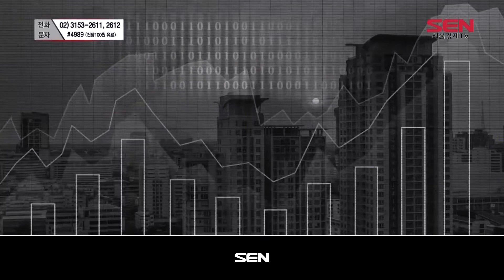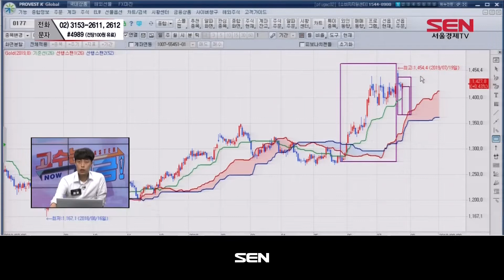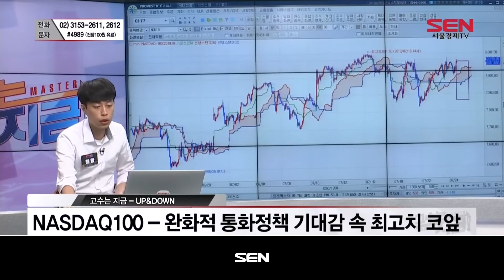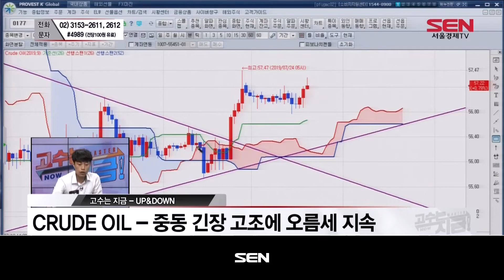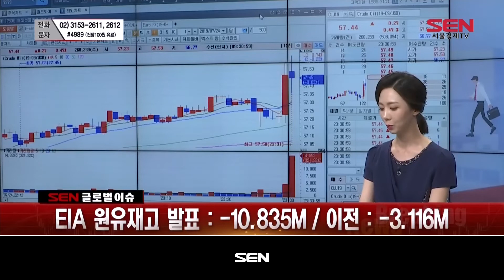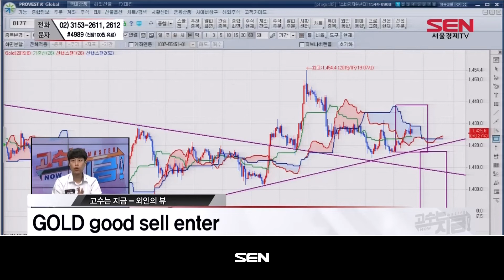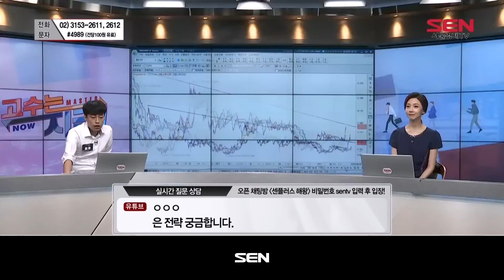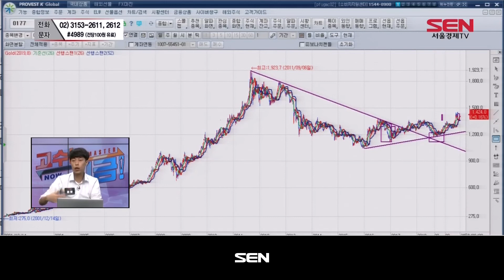고수는 지금!_50회_20190724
오후 11시 고수는 지금 어떤 투자를 하고 있는가!
고수의 관심 섹터와 테마 그리고 종목이 궁금한가?
그렇다면 채널고정! 지금 바로 고수의 투자가 공개된다!